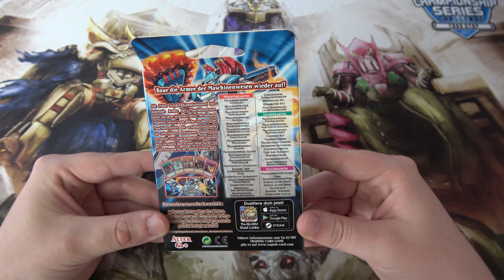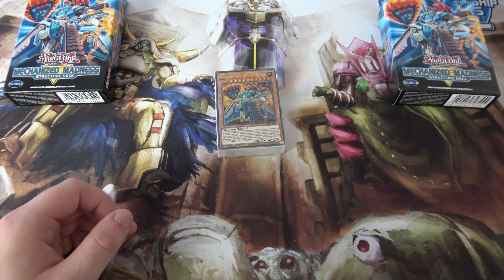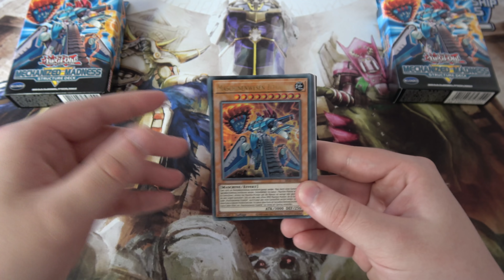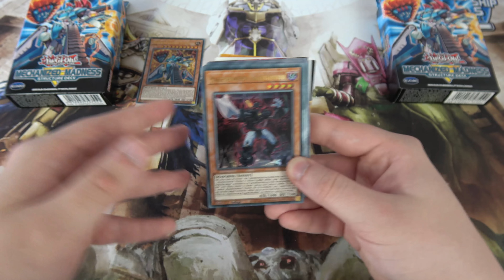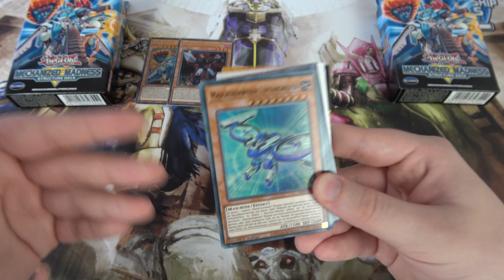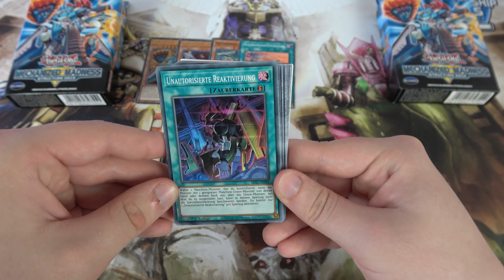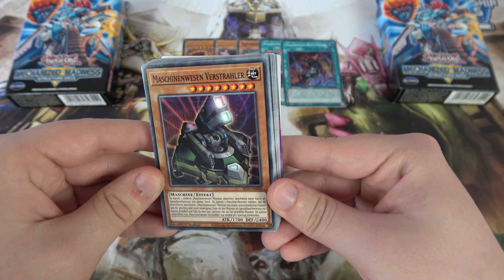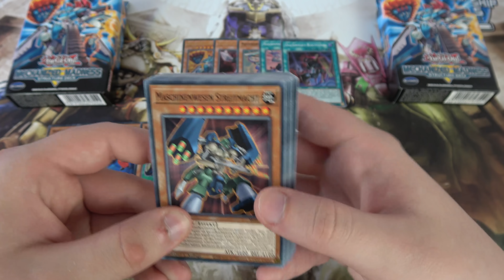Yu-Gi-Oh! - Die Maschinenwesen bekommen Support! [Mechanized Madness]